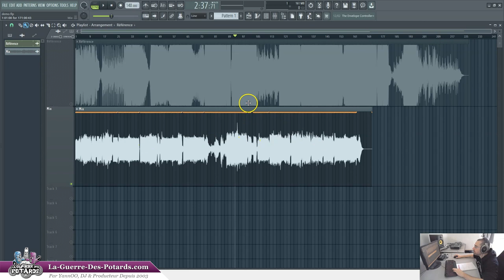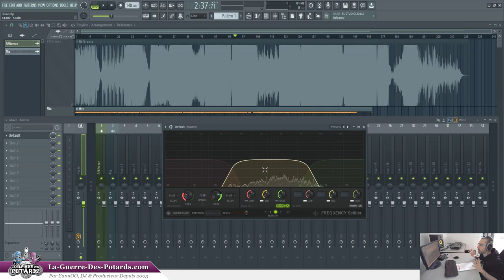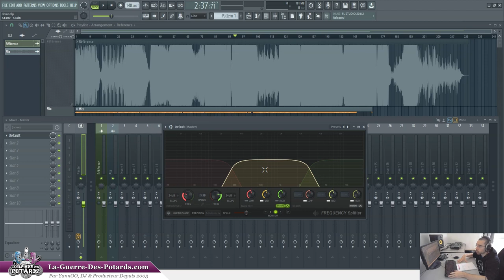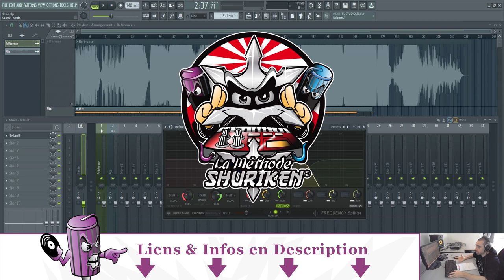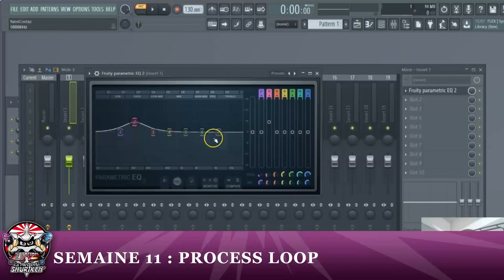AUDIO MASTERING SECRETS THE PROS DON'T WANT YOU TO KNOW!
- Le livre Audio Mastering Secrets: The Pros Don't Want You To Know! (John Rogers)

↓ ↓ ↓ ↓ PLUS D'INFOS CI-DESSOUS : ↓ ↓ ↓ ↓

Je viens de finir de lire le livre 'Audio Mastering Secrets: The Pros Don't Want You To Know!' de John Rogers, et j'en ai tiré quelques techniques et principes intéressants...

Ce livre s'adresse plutôt à des débutants en mastering, si c'est ton cas, tu y trouveras de la valeur, comme :

- Un exemple de chaîne de mastering de base.
- Comment régler tes compresseurs en fonction de la situation.
- L'objectif n°1 du mastering.

Dans cette vidéo, je te partage un principe primordial en mastering (directement lié au mixage du morceau), ainsi qu'une technique redoutable à appliquer systématiquement...

Je te montre ça en démo dans FL Studio, c'est parti !

YannOO